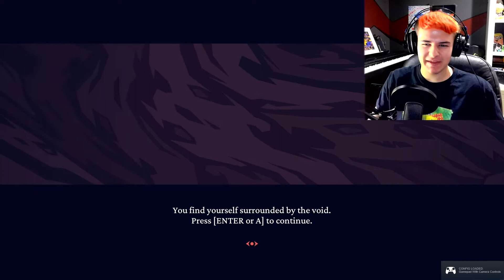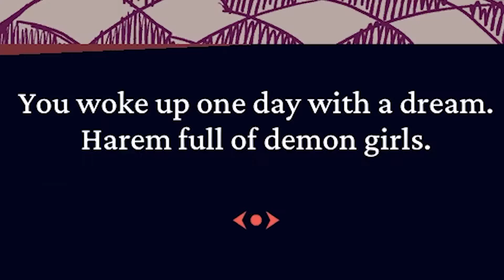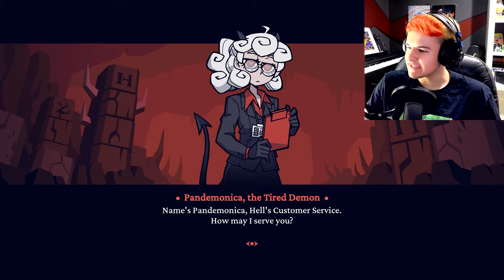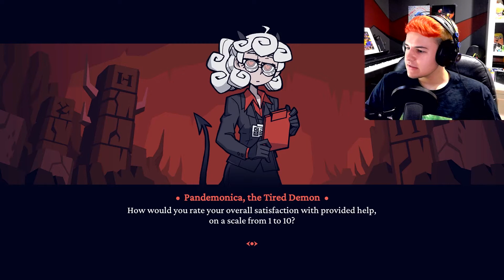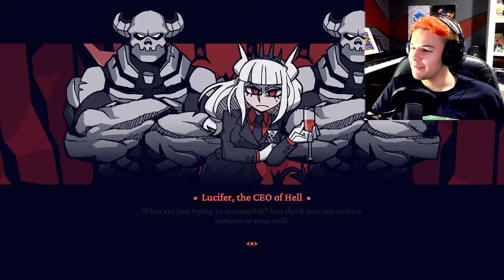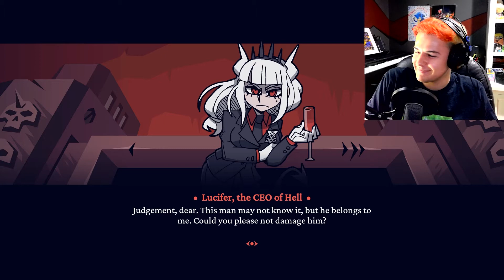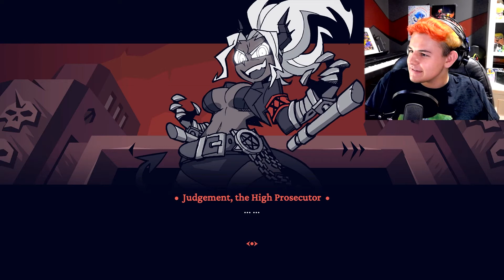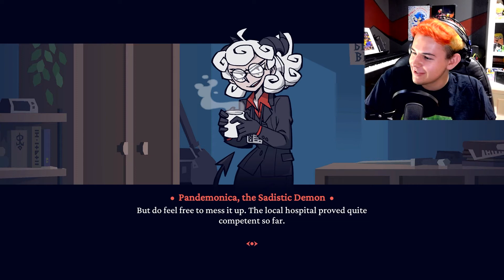THESE GIRLS ARE HOT... LITERALLY| Helltaker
Let's make a harem...